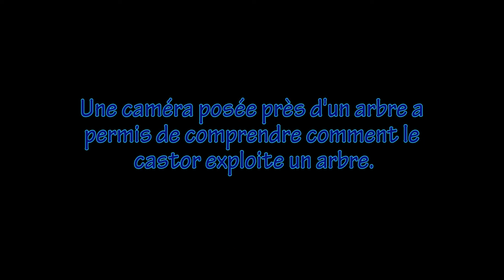Le castor et son arbre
Le lien entre un castor et un arbre n'est pas toujours un amour débordant.